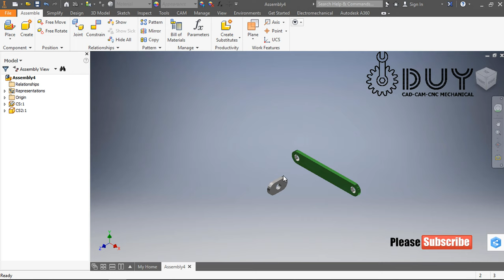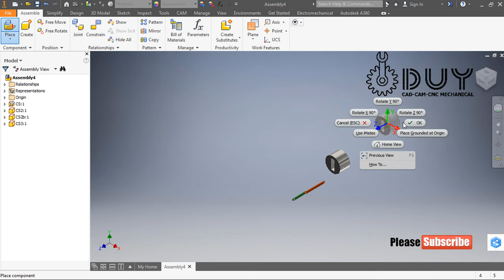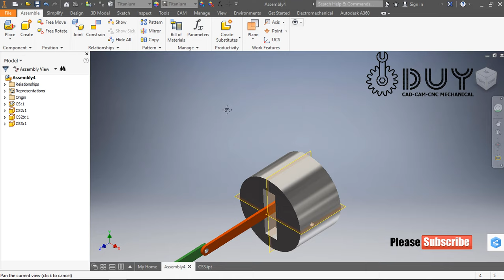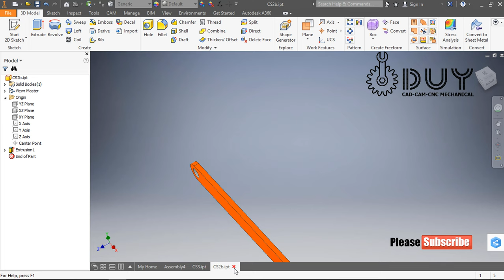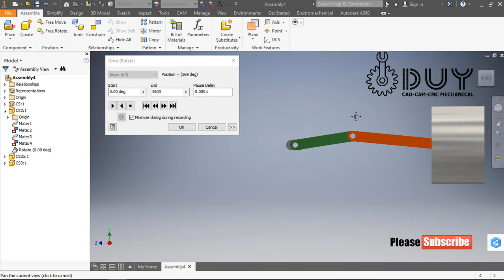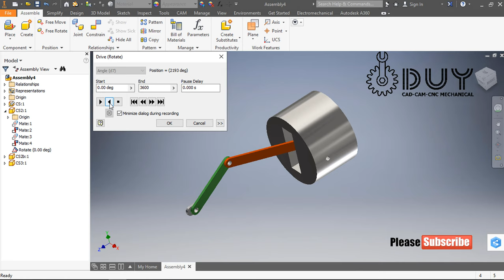Crank And Slider Assamply Simulation Inventor